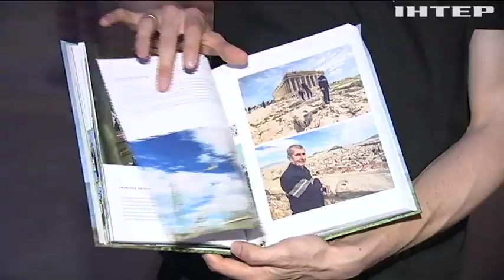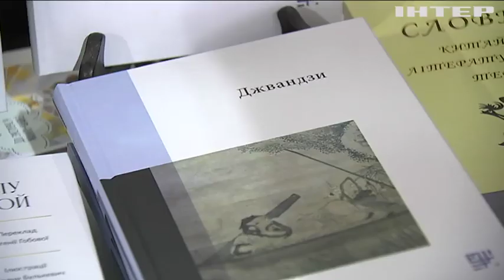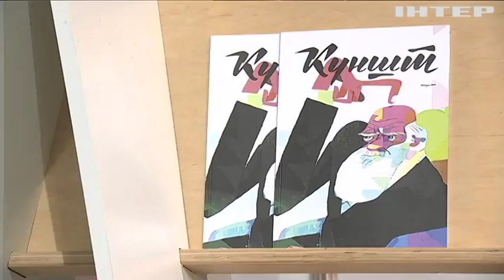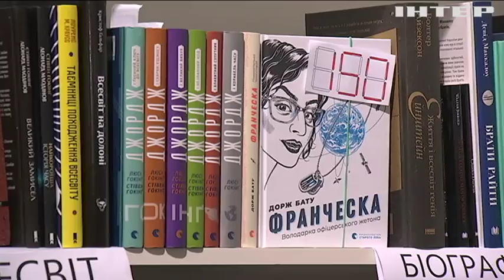"Книжковий арсенал-2019": у Києві завершується головний літературний ярмарок України